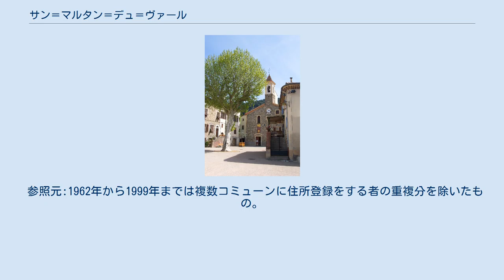サン＝マルタン＝デュ＝ヴァール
サン＝マルタン＝デュ＝ヴァ―ル （Saint-Martin-du-Var）は、フランス、プロヴァンス＝アルプ＝コート・ダジュール地域圏、アルプ＝マリティーム県のコミューン。
 コミューンは、19世紀半ばに堤防の実現によってヴァール川から獲得した土地に広がっている。
かつてのテロワールであるラ・ロケット＝サン＝マルタンの丘の上に広がり、面積は559ヘクタールである。
コミューンは県道6202号線の近くに位置する。
この県道は、ニースから26km離れた深い渓谷を通ってさらに北へ数キロの高山地帯に向かう。
ヴァール川に加えて、エステロン川がコミューンを横切る。
コミューンはユバックとレカストロンの谷で構成される。
 コミューンは、1867年に隣接するコミューンのラ・ロケット＝サン＝マルタンから分離して誕生した。
サン＝マルタンとは、カロリング朝時代に創設されたニースのサン＝ポンス修道院が所有していたヴィッラの名前である。
 1793年9月に発生したジレットの戦いは、対フランス同盟国軍に対する革命軍の後退を押しとどめた象徴的なものである。
ピエモンテおよびニース軍（サルデーニャ勢）を指揮していたヴィンス元帥は、デュゴミエ将軍が十分な守りを固めた、要塞化されたジレット村を攻略することができなかった。
数回の戦いで、数百人が命を落とした。
 このエピソードを画家ローンが描き、ヴェルサイユのバタイユ・ギャラリーに展示された。
サン＝マルタンはこれらの戦いでフランス側の後方基地の役割を果たした。
サン＝マルタンの人々は、デュゴミエ側の兵士たちがヴァール川を通過するのを容易にした。
教会のファサードに埋め込まれている大砲の玉は、彼らの支援を認めたフランスの将軍によって提供されたと伝えられている。
 1944年8月の戦いは、ルヴァンに対するドイツの反撃の一環だった。
8月19日から8月24日の間に数人のレジスタンス戦闘員が殺害された。
 2015年時点のコミューンの人口は2882人で、2010年時点の人口と比較して11.88%増であった。
1999年までEHESS/Cassini、2006年以降INSEE。